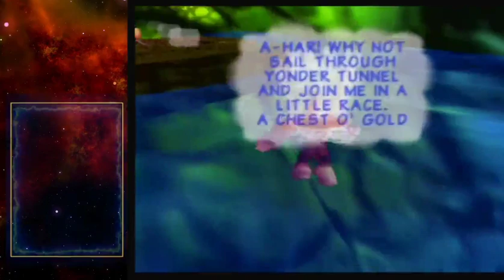CGT Plays Donkey Kong 64 #3 [Stream Archive]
CGT Music is about creating and sharing artistic endeavors centered around the video gaming universe. All content is created by the owner of this channel (CrazyGroupTrio aka CGT) unless otherwise stated. All compositions from remixes and covers as well as gaming footage I do not own, and the rights to said content are reserved by their respective owners and creators, and the content here is being shared under the Fair Use policy. In no way am I attempting to claim content that I do not own as mine. :)

Sorry I do not have sheet music.